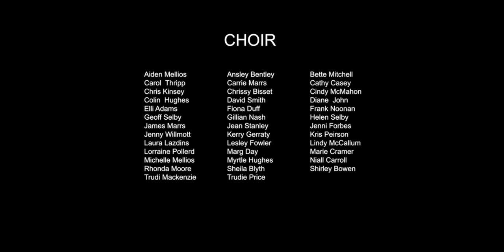Michael Bird - Finding a Voice